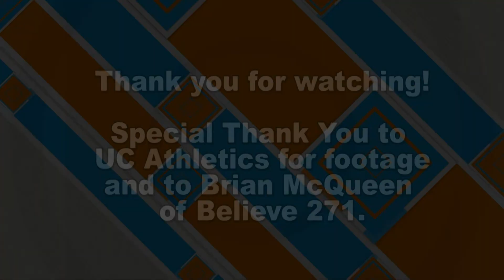UCTV Overtime October 9, 2019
UCTV presents UC Overtime the place to get the news on UC Pioneers athletics for the past week and what's to come in the next week.